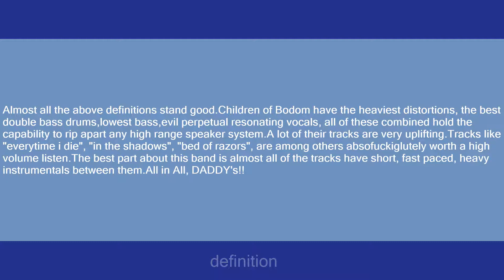Children of Bodom